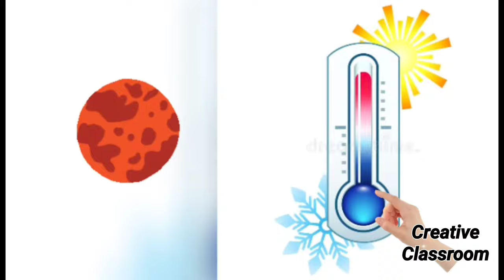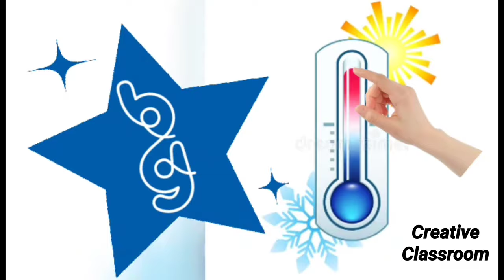Stars - Beauty in the dark | Tamil | Creative Classroom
Stars - Beauty in the dark | Best learning videos in tamil | Creative Classroom

Hi Friends! Do you know how many types of stars available in this universe? This video is all about that! Enjoy today's creative learning.

Voice and Creative head - Shirine Balaji